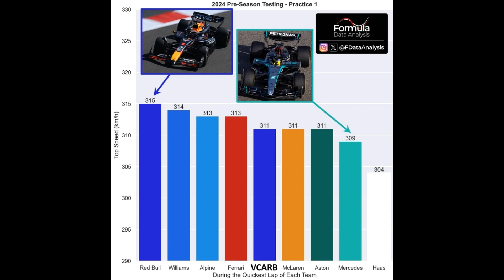Was Mercedes Sandbagging With The W15 During F1 Testing?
Was Mercedes sanbagging with the w15 during testing, and do you think that they will be able to challenge the red bulls during the f1 2024 season?

If you want to support the channel to make sure that I can continue to still upload these F1 videos and improve on its quality in the future, then why not just become a member of the channel?

Hey football fans, I am a student at University and for my dissertation, I am examining the impact that the integration of AI (Artificial Intelligence) technology within football has had on football fans’ perception and interaction towards the sport. The survey is anonymous, it would take around 10 minutes to complete, and of course it is up to your discretion as to whether or not you would want to participate in it. Thank you.